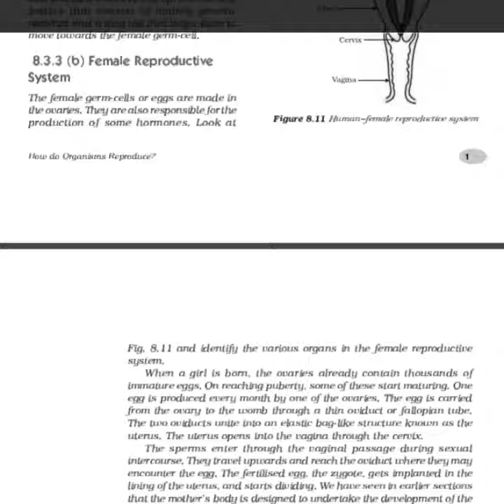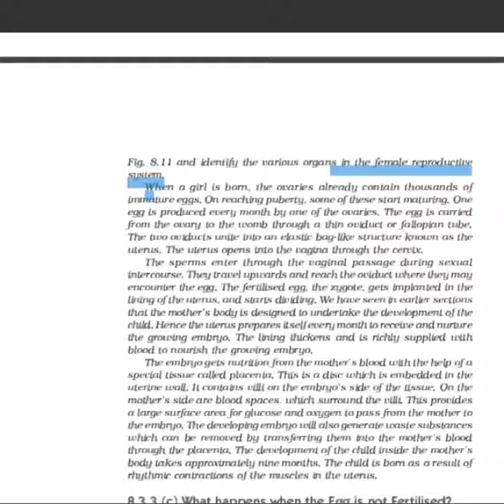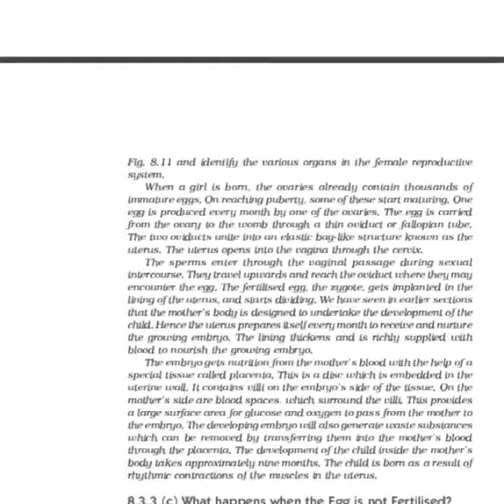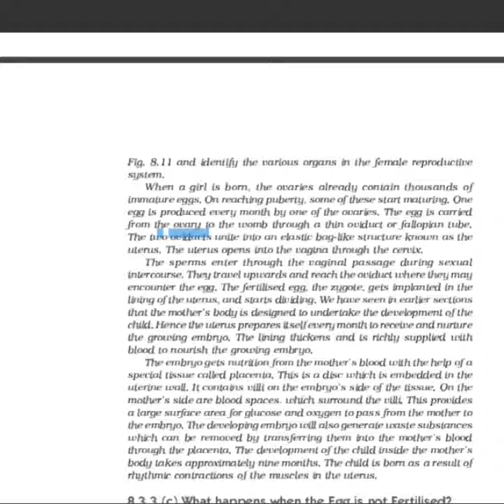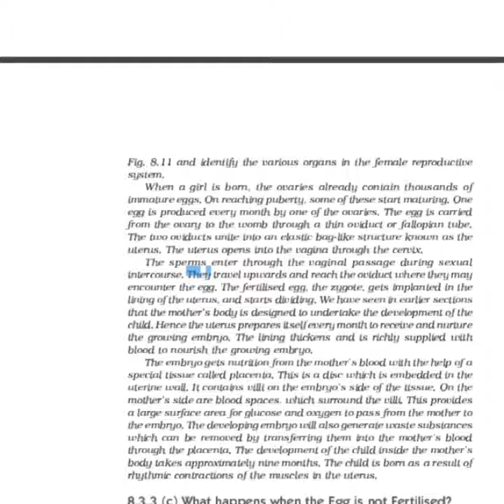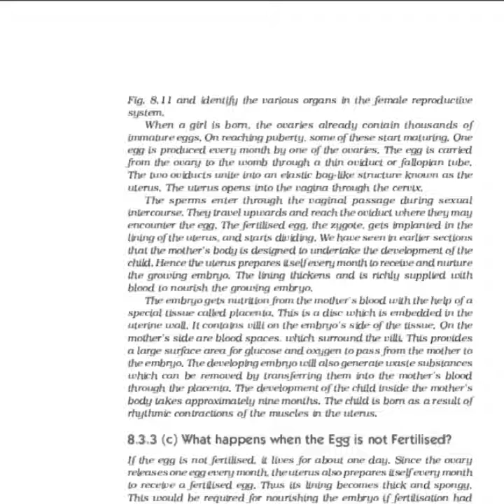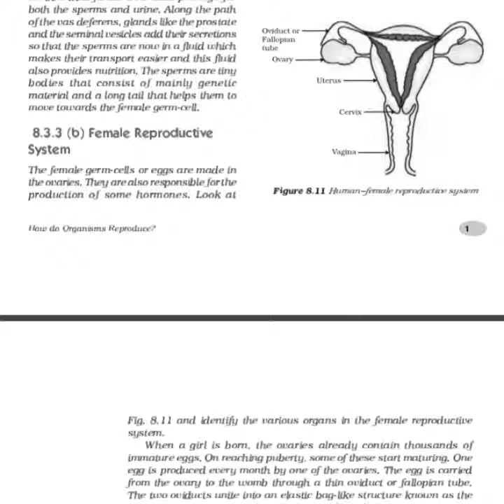Female Reproductive System